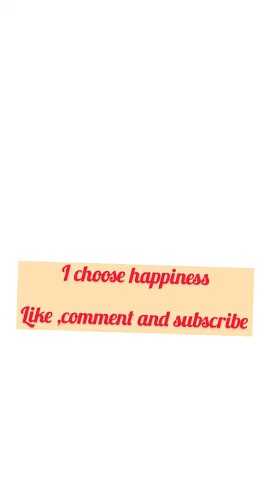Fashionable African designs 2020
Credit
Musician: RookIe